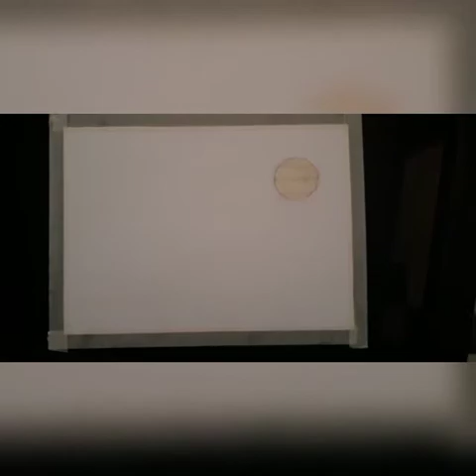Painting dedicated to Shri Guru Teg Bahadur Ji for Vidhyak Mukabale 2020